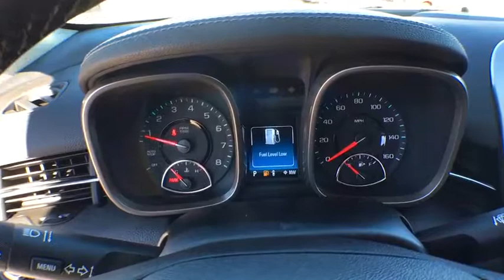2015 Chevrolet Malibu Denver, Lakewood, Wheat Ridge, Englewood, Littleton, CO L1706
11001 West I-70 Frontage Road N

2015 Chevrolet Malibu LTZ 1LZ Leather. This 2015 Chevrolet Malibu is located at the Medved Autoplex in Wheat Ridge. Medved gives you the MAX! Medved guarantees the MAXIMUM trade allowance for your trade! Price is after 3500.00 Push, Pull and Drag. Price includes Dealer and Handling Fee. Price does not include title or tax. Certified Pre-owned vehicles do not qualify for Push Pull and Drag. See Dealer for Details.